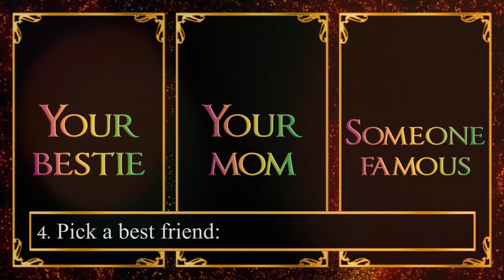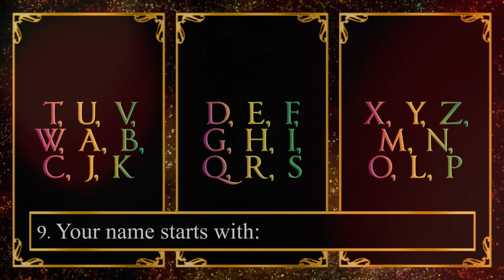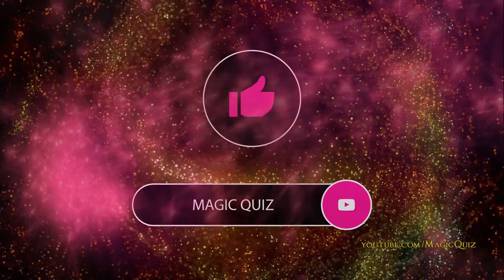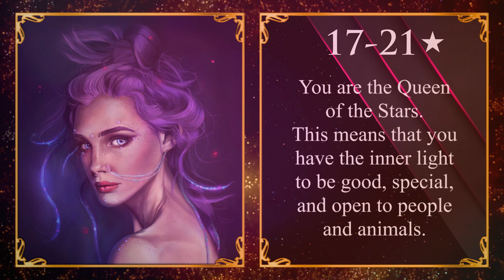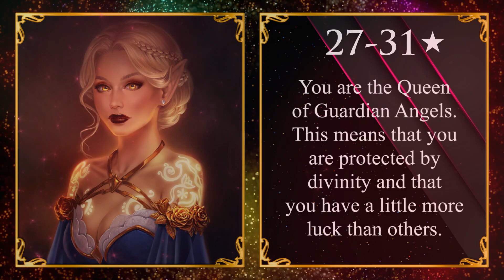WHAT QUEEN ARE YOU? Pick One Personality Test - Magic Quiz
👑 Magic Quiz presents: WHAT QUEEN ARE YOU? Personality Test Quiz.
What Princess Are You? What Royal Are You? What Type of Queen Would You Be?
This personality quiz is about what kind of queen you could be in this life or in another life based on your personality.